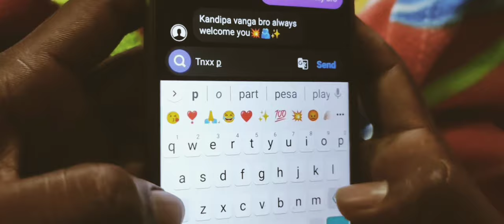NDPS 1985 💥 || 1985 short film official trailer 😈 || vishnu.i.k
vishnu green screen present

movie title : NDPS 1985
casting : abi barathi vinesh vimalraj arul pravin mahesh thaimani jayaslean vishwa sivamurugan
dubbing : jayapraksh
assistant director : hari
camera : vasagam

story
screen play
writing
direction
camera
editing  : vishnu.i.k

josh : director Vishnu
telagram : Vishnu green screen

❗warning ❗